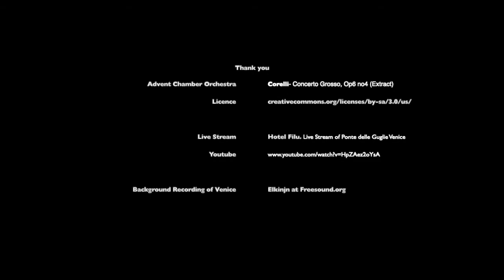Speedpainting- Painting a Landscape from a Video Reference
🎨 Get my downloadable PDF eBook: Ten Steps to Starting ANY Painting

🎨 Get my downloadable PDF eBook on the McSherry Process Palette of rational colours and end confusion over your colour mixing

☕  Want to give back?  If you like this video and it helps you to paint your own paintings, you can show your appreciation by using the 'Thanks' button below. ☕

McSherryStudio successfully teaches all paint lovers, from beginners to intermediates to paint their dream paintings. If you want to know how to mix colour; paint a still life, landscape or portrait or even get advice on the correct materials to buy then come to my online art class -and watch my how to paint videos.

If you're looking for an art event for corporate teambuilding, I can organise a fun occasion for your company. From 10 -50 people.

Get beautiful and thought-provoking original art and paintings, limited edition prints and reproductions and open-edition prints directly from the artist

Kevin